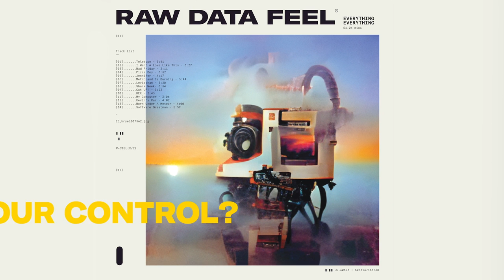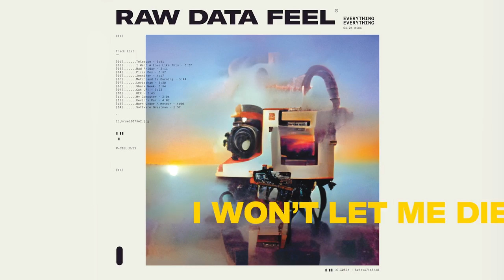Everything Everything - Shark Week (Official Lyric Video)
Shark Week from our new album RAW DATA FEEL out now.

// LYRICS //

Is it Shark Week sugar or did somebody scream?
Stone fingers on the dial it’s a pleasure for me to call police
Like, “Oooh Can you come to the house that doesn’t exist?”
Yeah that’s gonna be difficult now!
And the fox in the alley is as dead as the Holy Burger King
I said hey!

Do you think you got everyone under your control?
When you haven’t got anyone, anyone at all
I got the strength of a million rising up inside
I won’t let me die

Is that Kevin in the car? He’s a cabbage like me
He’s Obama in the streets but he thinks he’s Osama in the sheets
I said hey!

Cos I’m leaving tonight
I’m leaving tonight and I don’t care

It’s six in the morning and I’m only transforming

Is it chimp season baby or am I in a cage?
Grab your pitchfork open up the trigger it’s time for this to end

I said hey!